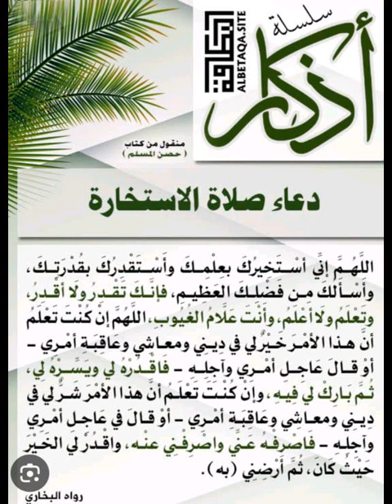austaz Ousmane TRAORÉ KO FATI E Istikhare (Holitte allah guédémum osoubonoma kobourema)